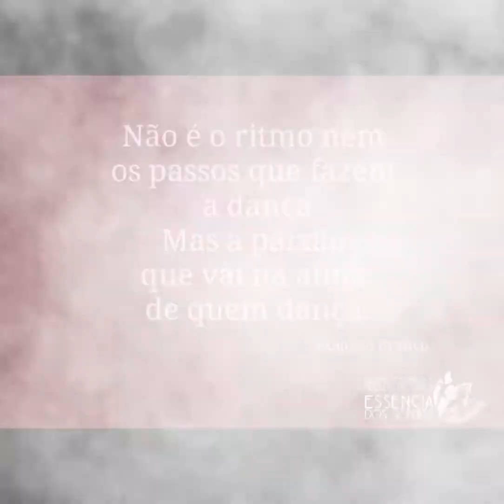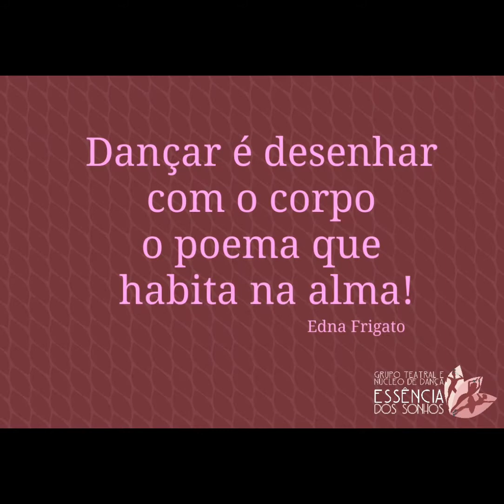29 de Abril Dia Internacional da Dança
Nós do Grupo Teatral e Núcleo de Dança Essência dos Sonhos desejamos a todos que admiram e amam a Dança de um modo geral... um Feliz Dia Internacional da Dança... A vocês nossa singela homenagem a Dança ela que nos move e nos mantém diariamente sonhadoras, cheias de expectativas e com fé de dias melhores!!!
Viva a Dança!!! 💃🏾💓💃🏾